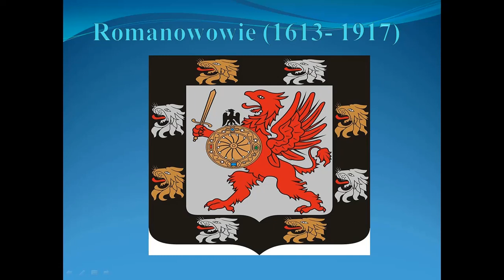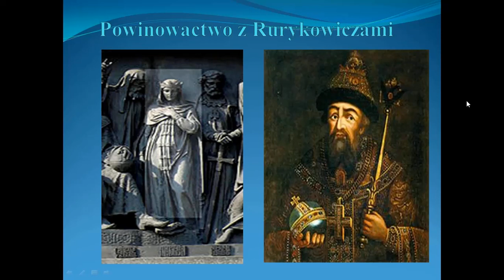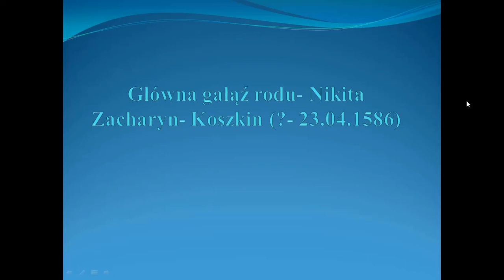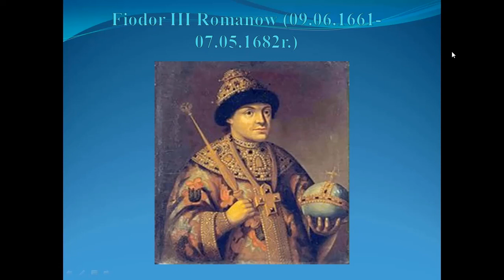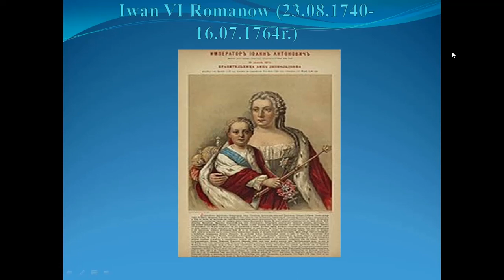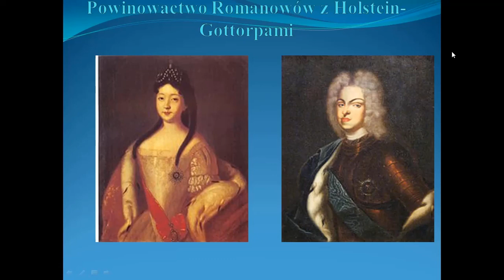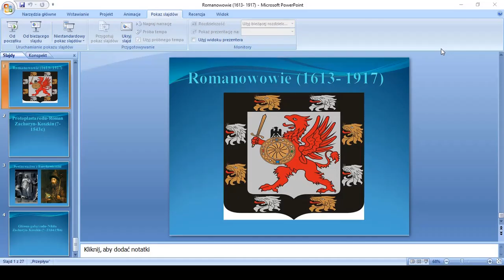Dynastia Romanowów 1613 - 1917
Drugi odcinek z serii Z historią przez życie, tym razem poświęcony dzieją dynastii Romanowów.